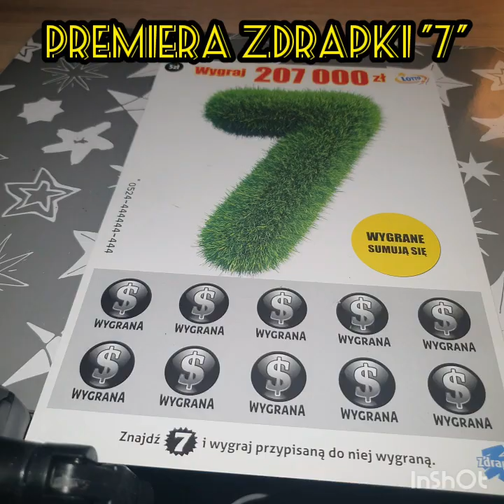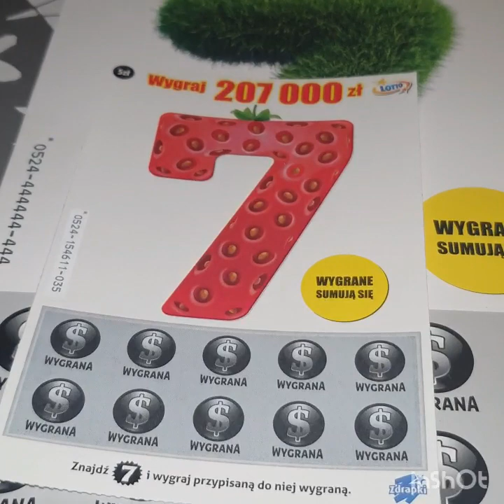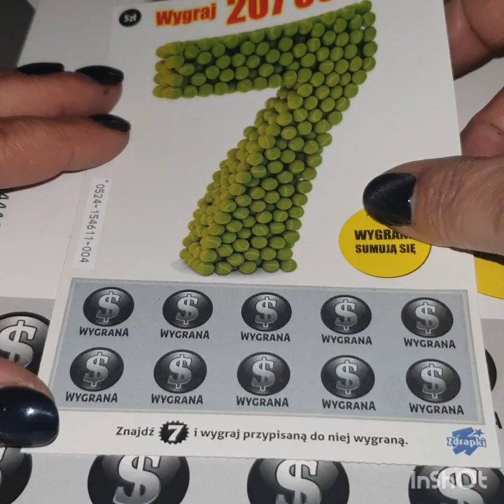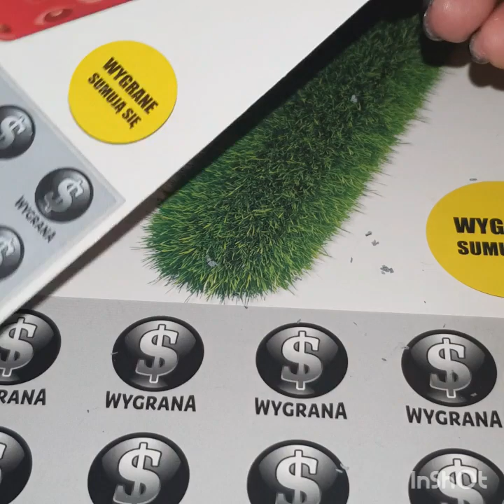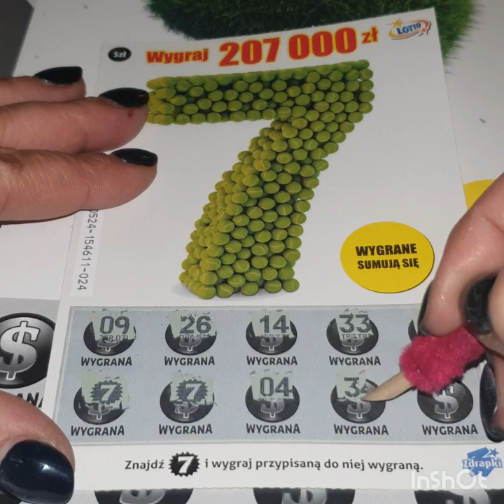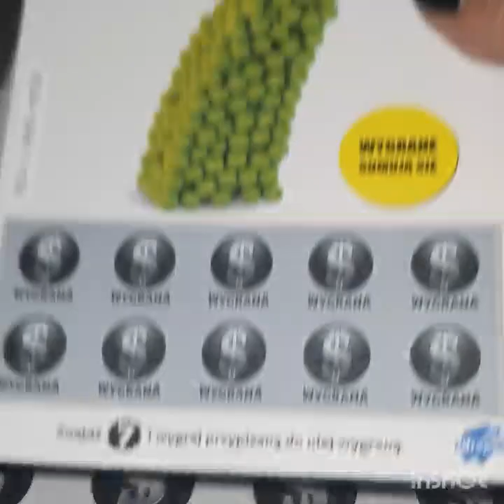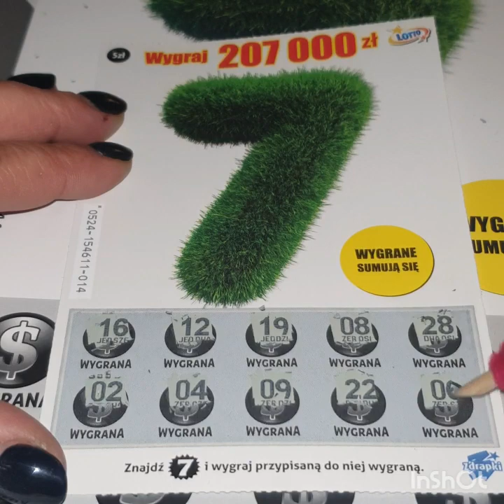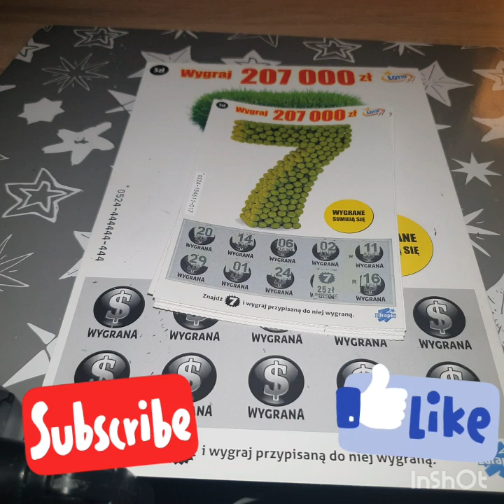ZDRAPKI LOTTO #44 PREMIERA ZDRAPKI "7️⃣"🍓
Witajcie kochani zapraszam na film🎥🎞 z premiery zdrapki lotto 7️⃣
Zostaw 👍👍👍
Suba 👍👍👍
Komentarz mile widziany 🥰🥰🥰